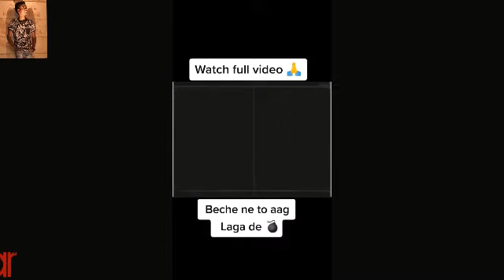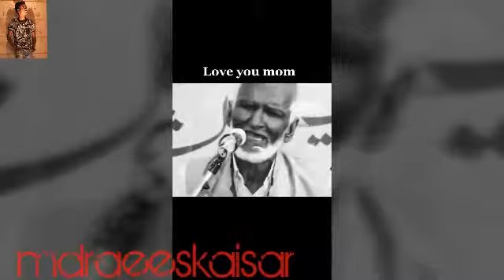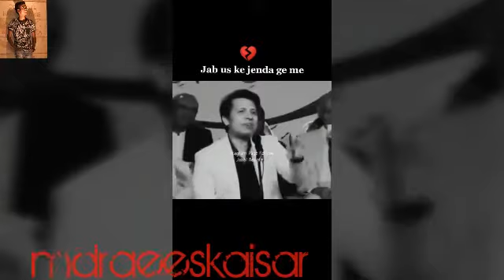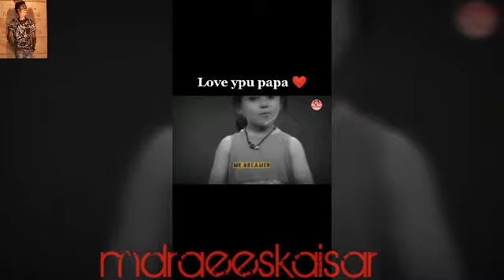Shakil Azmi vs Rahat Indori Vs Mehshar Afridi | Top 10 Shayari Of Indian Tik Tok Shayar